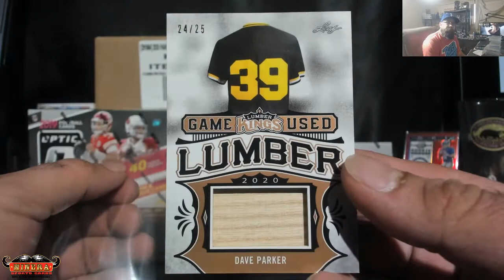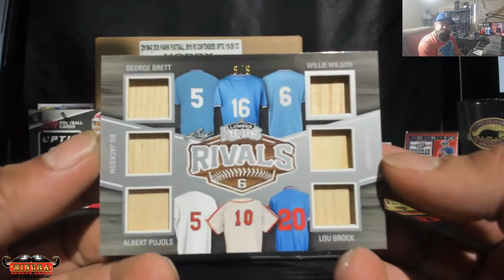dmavskhd~2020 Leaf Lumber Kings Baseball Hobby Box Break